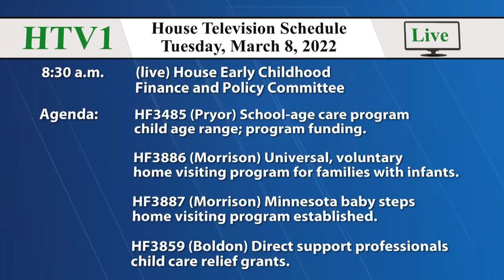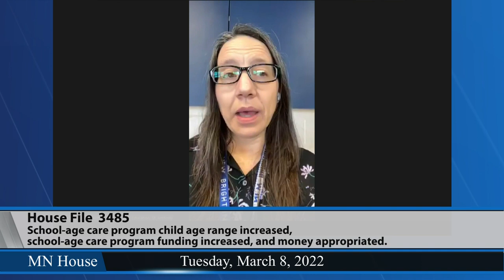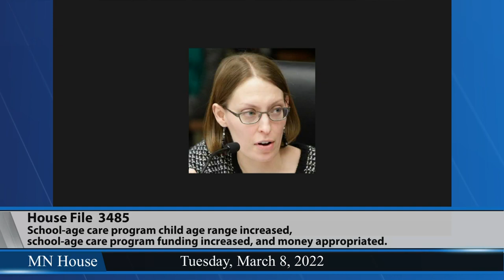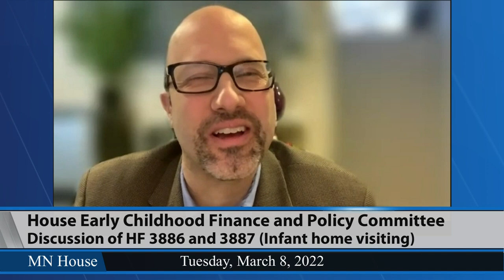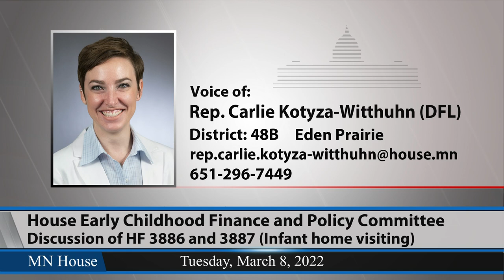House Early Childhood Finance and Policy Committee 3/8/22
02:12 - HF3485 (Pryor) School-age care program child age range increased, school-age care program funding increased, and money appropriated.
19:39 - Concurrent discussion of :.
- HF3886 (Morrison) Universal, voluntary home visiting program for families with infants established, and money appropriated.
- HF3887 (Morrison) Minnesota baby steps home visiting program established, and money appropriated.
1:01:29 - HF3859 (Boldon) Direct support professionals child care relief grants established, and money appropriated.